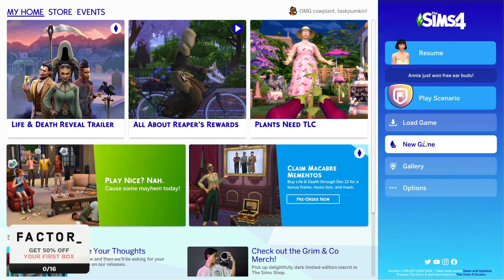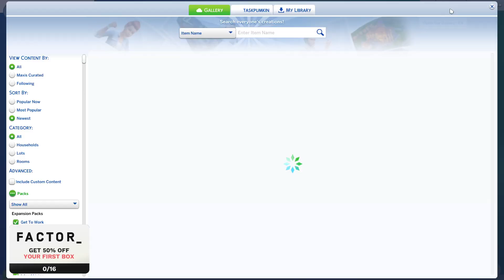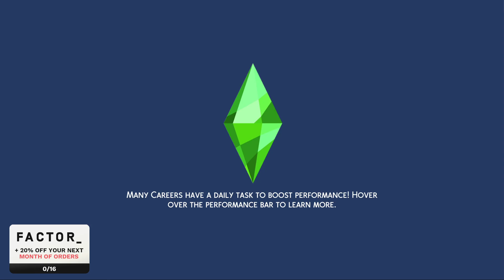Assistant to the Grim Reaper